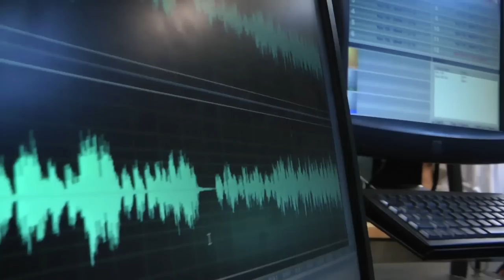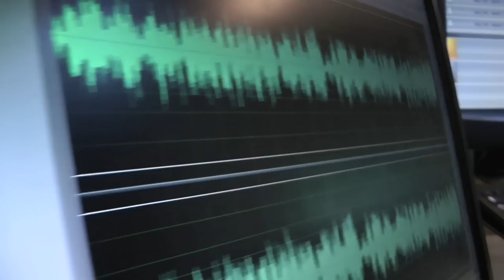Logan Sama After Hours ft Rage & Lexman Feb 24th 2012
Logan Sama w Rage & Lexman for After Hours filmed on Feb 24th 2012

Follow on Twitter: @DJLoganSama @TheRealLexman @RageSlewDem @AaronHandonLDN

Tracklisting:
GENERAL TANK - LATERAL THINKING
SPLURT DIABLO - SKULL CANDY
TEDDY MUSIC - RINGWORM
SKEPTA - MISSING
TEDDY MUSIC & FAZE MIYAKE - QUANTUM
PREDITAH - NOSY PARKER VIP
TEDDY MUSIC - NEW CANTEEN 2
USF - SOUNDBOY KILLER
PLASTICIAN - PLASBAR
PREDITAH - ATTACK
K1 - COURVOISIER
FAZE MIYAKE - REPTILE
GENERAL TANK - G FORCE
FAZE MIYAKE - DEAD BATTERY
FLAVA D - PLATE REMIX
SWIFTA BEATER - NUMB
UNCLE DREAMA - DRAWBRIDGE
GENERAL TANK - BUZZER